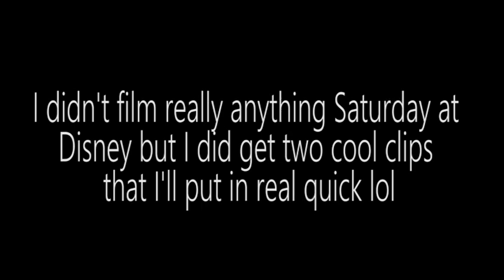I Bought a House??? Vlog #9 (11.1-22.17)